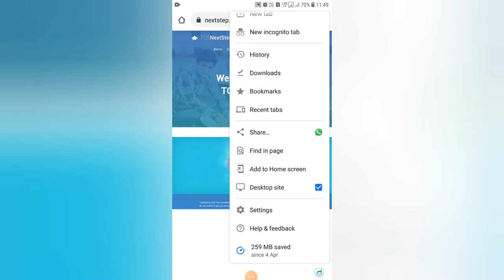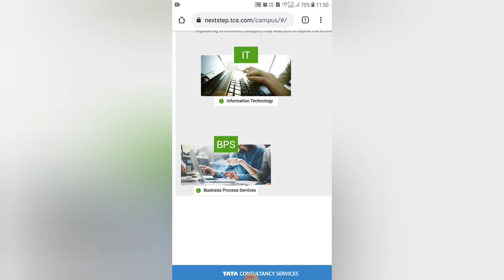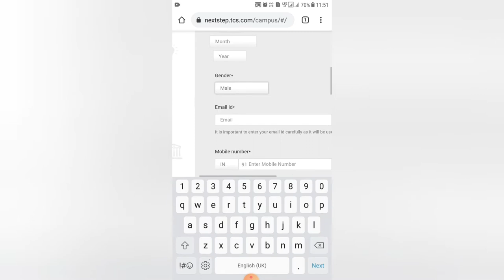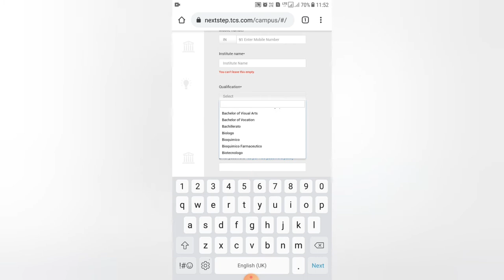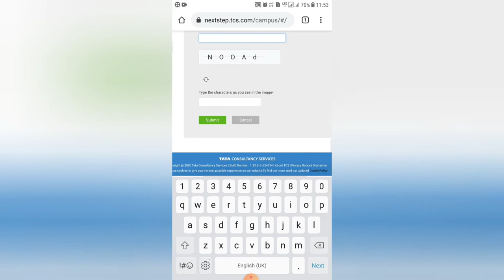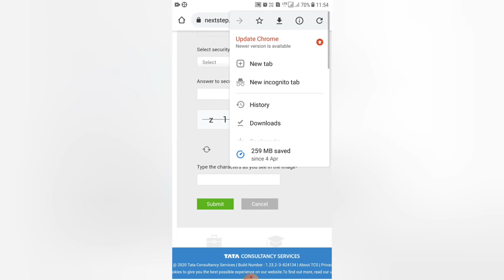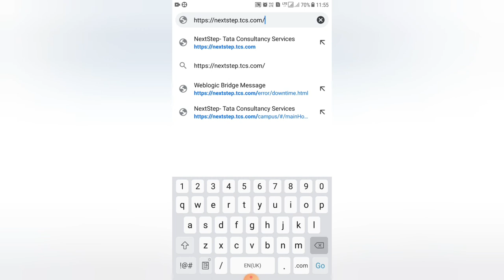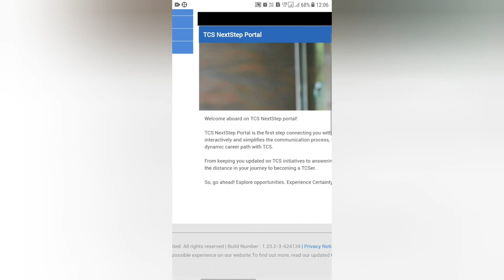Earn Upto Rs50000|TCS Work From Home Job|Apply now Free|Huge Vacancies|Share To All|Use this chance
Earn Upto Rs50000|TCS Work From Home Job|Apply now Free|Huge Vaccancies|Share To All|

(Follow this Channel)